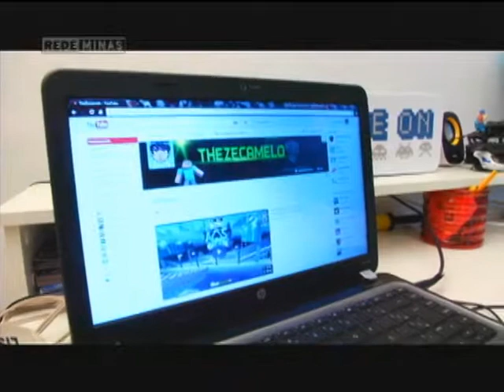Zeca - Dias das Crianças - Breve História - Parte 2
07/10/2013 - O Breve História em homenagem ao Dia das Crianças, traz uma conversa com o Zeca, filho do músico Maurinho Berrodagua, da banda Tianastácia e da estilista Juliana Porfirio. Ele é guitarrista, baterista, inventor de histórias legais, torcedor do Cruzeiro, tem 10 anos.